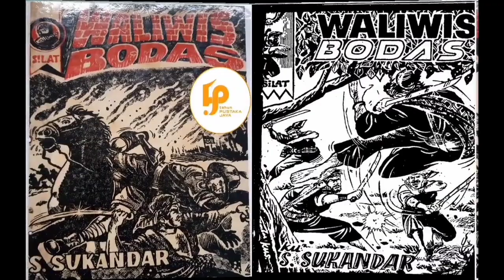Dongéng Sunda Abah Awie - WALIWIS BODAS. Séri ka 60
Dongéng Sunda Abah Awie - WALIWIS BODAS - Yasana Bpk S.Sukandar